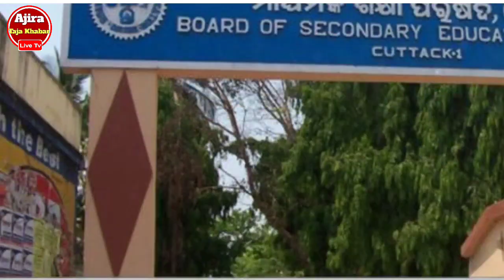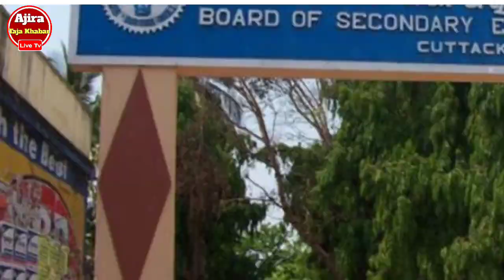ଆସିଲା ମେଟ୍ରିକ ପରୀକ୍ଷା ଫଳ ତାରିଖ ଶିଘ୍ର ଦେଖନ୍ତୁ | Odisha 10th Results 2023 | Odia | A T K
ଯଦି ଆପଣ କିମ୍ବା ଆପଣଙ୍କ ଘରେ କିମ୍ୱା ଆପଣଙ୍କ ସାନ ଭାଇ ଭଉଣୀ କିମ୍ୱା ଆପଣ ଜଣେ ମାଟ୍ରିକ ଛାତ୍ର ଛାତ୍ରୀ ର ଅଭିଭାବକ ତେବେ ଏହି ଭିଡ଼ିଓକୁ ଶେଷ ପର୍ଯ୍ୟନ୍ତ ଦେଖନ୍ତୁ କାରଣ ମାଟ୍ରିକ ପରୀକ୍ଷା ଫଳ ବାହାରିବାର ତାରିଖ ଆସିଯାଇଛି ଯାହା ସମସ୍ତେ ଜାଣିବା ନିହାତି ଦରକାର ତ କଣ ରହିଛି ଫୁଲ୍ ଡିଟେଲସ୍ ଜାଣିବା ପାଇଁ ଭିଡ଼ିଓ କୁ ଶେଷ ପର୍ଯ୍ୟନ୍ତ ଦେଖନ୍ତୁ।

Shaktikanta Mohanty
How To See Odisha 10th Results 2023 | Odia
BSE Odisha 10th Results 2023 Date Declared | Odia